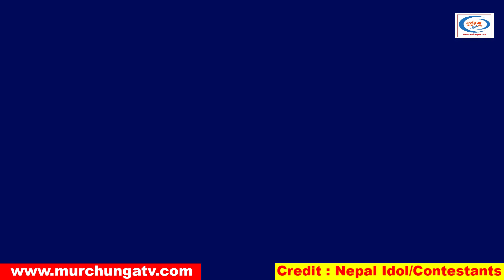मेघा बाहिँरिदा रोए निर्णायक-Megha Shrestha Last Performance On Nepal Idol Season 3-Murchunga TV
This Video Report Is About Nepal Idol Season 3.  In This Video We Are Talking About Nepal Idol season 3  popular contestant Megha Shrestha who is the only one Golden Mic Winner contestant of Nepal Idol Season 3. Megha Shrestha is known as a Rock Star on the stage of Nepal Idol Season 3 & she has got 7 awards on the show till Top 5 Performance Round. She was eliminated from top 4 selection round of Nepal Idol Season 3. she made cry judges while eliminating. We are presenting Biography Of Megha Shrestha. This video also includes short biography of Megha Shrestha.

Last Week, Among 5  Contestants, Megha Shrestha was  eliminated from Nepal idol Season 3 Top 5 . Top 4 Contestants Of Nepal Idol Season 3 are Sajja Chaulagain,   Neshan Pun Magar, Prabin Bedwal, & Kevin Glan Tamang . Nepal idol Season 3 (Nepal idol 3) Is going viral. Nepal idol Season 3 Judges Nhyoo Bajracharya, Kali Prasad Baskota & Indira Joshi Is Selecting The Top Nepal Idol Season 3 Contestants For Next Round. Nepal Idol Season 3 Is  Going On.

Photo/Video Footage Credit : Nepal Idol Season 3  & Contestants
Script/Narrator/Edit : Chandra Ghalan
Special Thanks : Radio Anmol 90 Mhz Family, Hetauda-04